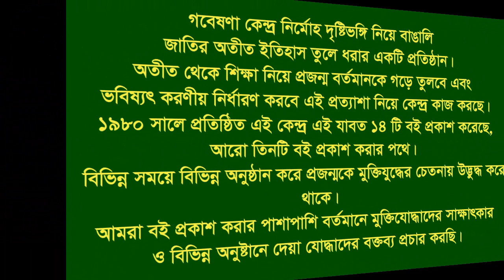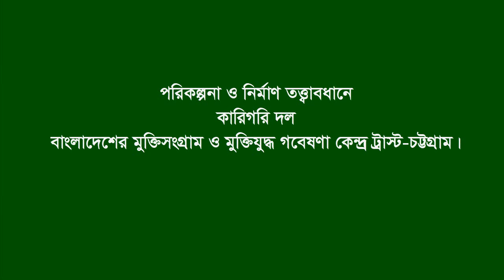Interview of Eng. Md Delwar Hossain Majumder * Chandpur. F Fighter. BL F.